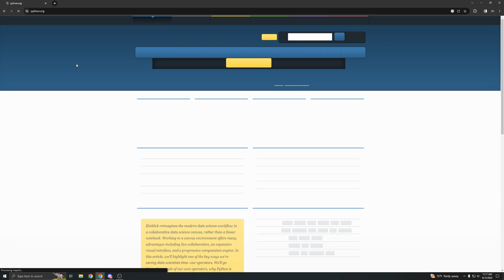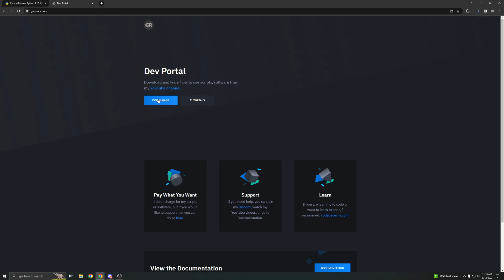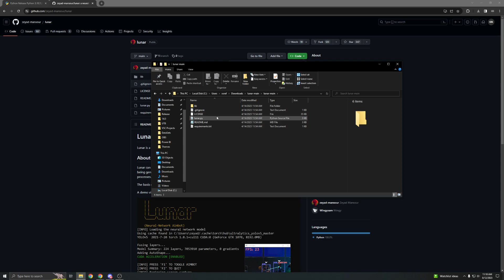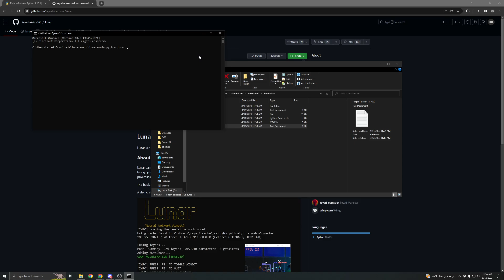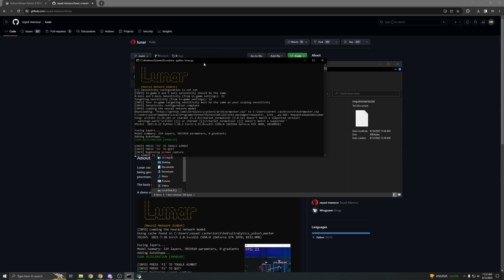How to Install Lunar Lite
If you have to install any of the packages manually, use this in the terminal:
pip install name_of_the_package_here